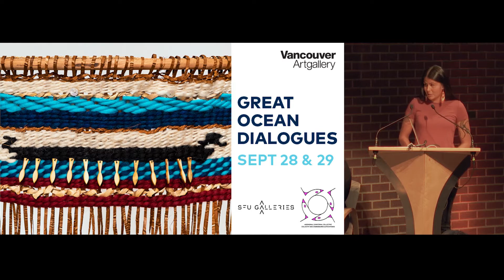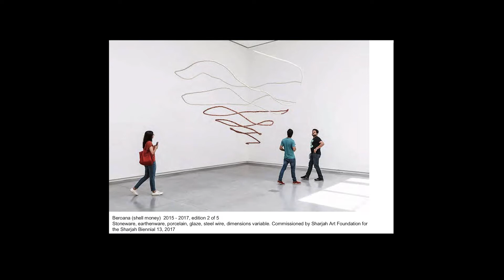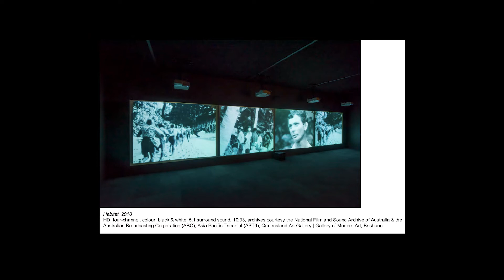Gathering | Great Ocean Dialogues | Session 3 | Part 3 - Working With and From Within Community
Working With and From Within Community
Panelists: Taloi Havini, Sarah Hunt, Jaymyn La Vallee, Carol McGregor, Faith Sparrow. Moderated by Sarah Biscarra Dilley.

Within discourses of reconciliation, much has been discussed and written on the topics of consultation and collaboration between Indigenous communities and non-Indigenous academics, curators and researchers. However, how do we want to work with each other as arts workers from different Indigenous Nations? How do we want to work with, and from within, our own communities? How can this work re-shape the way that our labour is valued, displayed, circulated and critiqued? How can it change the way future generations enter into artistic and intellectual work? And how do we care for ourselves and others within the complications of community life?

The Great Ocean is defined as a relational space by many Indigenous Nations. In Sḵwx̱wú7mesh sníchim, “shḵwen̓: shéwalh tl’a swá7am-chet” means “to cross a big ocean, the roads of our Ancestors.” In hən̓q̓əmin̓əm̓, the ocean is referred to as “sʔəƛ̓qəl̕əc,” or “outside waters.” In te reo Māori, “Te Moana-nui-a-Kiwa” is “the Great Ocean of Kiwa,” and in yakʔitʔɨnɨsmu tiłhinkʔtitʸu, “łpasini” translates to “the one ocean.”

Orienting ourselves toward the open waters, Great Ocean Dialogues begins from a generative refusal of the idea that the Pacific is a vacant space peripheral to imperialistic power and flows of capital. This event positions the Great Ocean as both a return to and a reimagining of our ancestral and current connections across cultural and geographic contexts. How can this concept contribute to shaping Indigenous contemporary art transnationally and from Indigenous perspectives? How can we create and sustain networks of support across the ocean? Where do our practices, knowledges and struggles for sovereignty align, and where do they diverge? And how do we honour our differences when seeking connection? This two-day gathering will feature conversations between local First Nations artists and knowledge keepers alongside international and Vancouver-based guests in order to explore these questions.

Great Ocean Dialogues is an Indigenous-led gathering produced in partnership between the Aboriginal Curatorial Collective / Collectif des commissaires autochtones, SFU Galleries and the Vancouver Art Gallery.